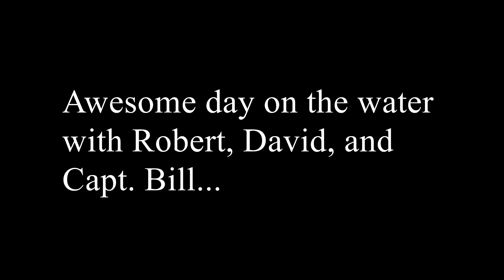Noulla, United Caribbean, and Sea Emperor Wrecks